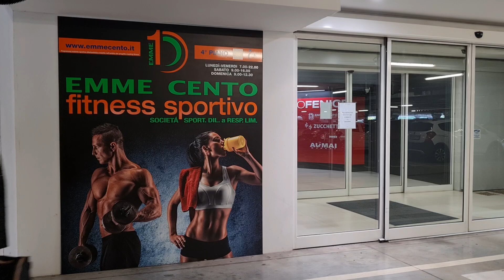Palestra Emme Cento di Vigonza